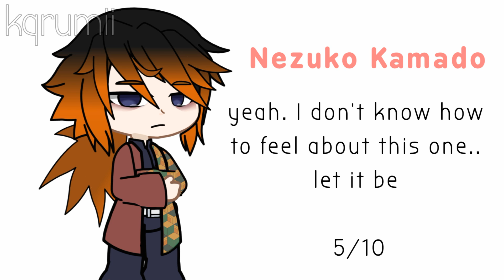Giyuu tries different hair colours || kny || gacha club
Giyuu tries different hair colours that's all

uwu baka sussy senpai

!!(DON'T SCROLL DOWN THERE'S NOTHING MORE THAN HASTAGS)!!

Giyuu
Tomioka Giyuu
Rengoku
Zenitsu
Tanjiro
Nezuko
Shinobu
Inosuke
Kanao
Uzui
Sanemi
Upper moon
Lower moon
Gacha club kny meme
Hashiras
Y/n x demon slayer
T/n M/n F/n
Demon slayer episode
Demon slayer movie
Kimetsu no yaiba
Gacha club anime
Anime fandom
Water tsugoku
Serpent pillar
Muzan x
Demon slayer episode
Demon slayer movie
Kimetsu no yaiba
Gacha club anime
Hashira
Hashira y/n